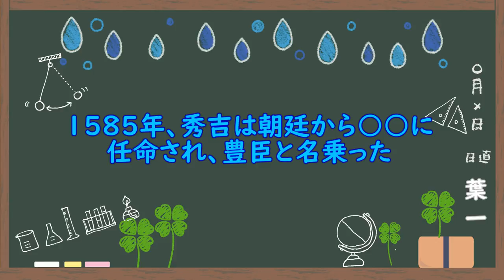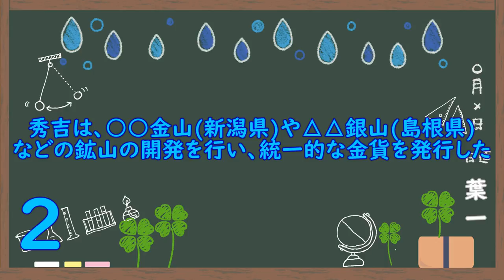天下統一した男(7問)【歴史32/さくっ答シリーズ】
学生の頃、私の父は大河ドラマが好きでね、日曜20時は必ず大河ドラマを見る時間だったんです。
当時の私は大した興味もなくて「まあテレビ付いてるし見るかな～」くらいでした。

そのときやっていたのが「秀吉」

竹中直人さん演じる秀吉、渡哲也さん演じる信長の壮絶な死にざま、どんどん引き込まれて毎週見るのが楽しみになっていました。
だからか、歴史のその時代は勉強するのがすごく楽しかったのを覚えています。
そんなことを感じる第32回！
‹使用音源›
「甘茶の音楽工房」